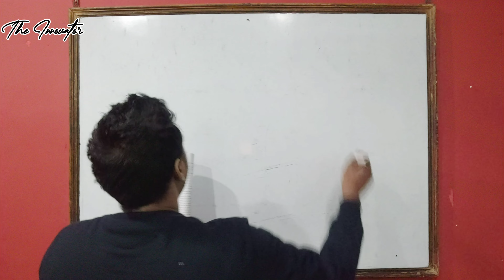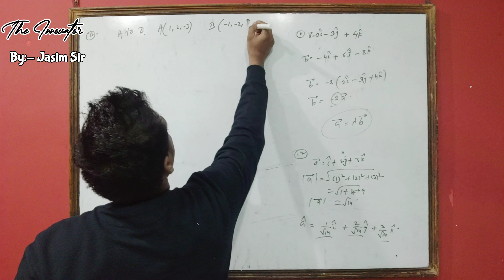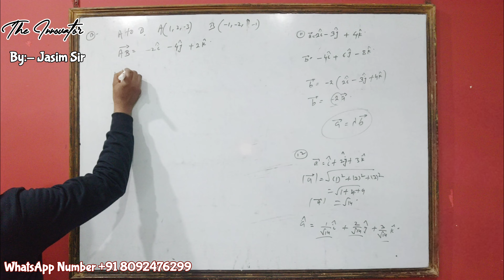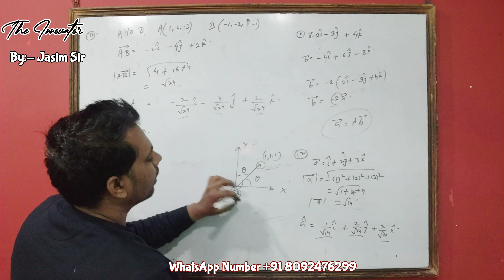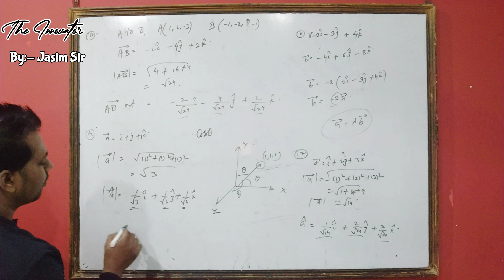Vector NCERT XII solutions with explanation exercise 10.2 Question no 11 to 14